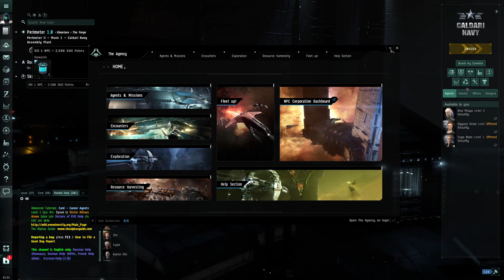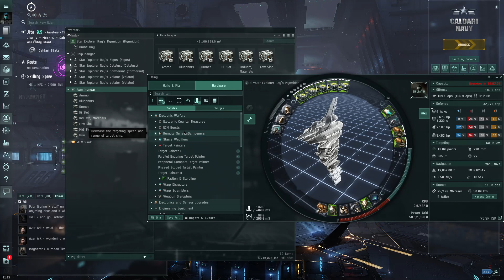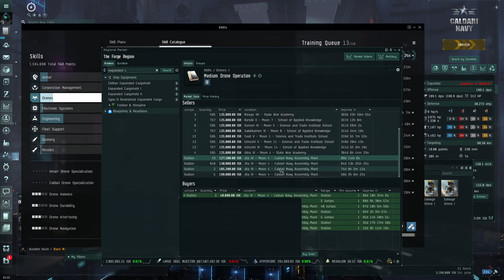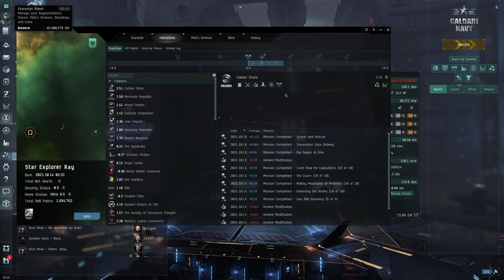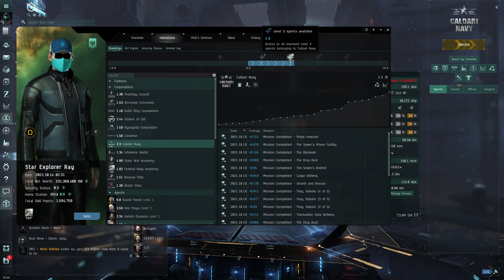Eve Day 6-6 - Getting Daily Stuff Done + Re-Fitting The Battlecruiser For More Range 34 KM to 50 KM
New Account Series For Eve Online With Lots Of Tips & Ideas To Get Started
   This is mainly a series following the progress of a brand new eve online account while also giving
   you lots of extra tips and ideas of things to do while you are playing or planning out your skill tree